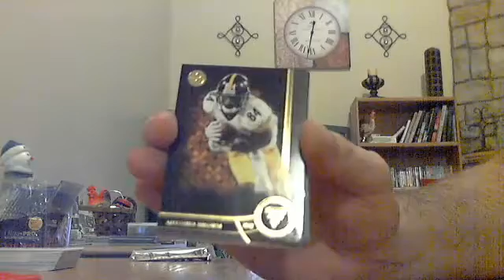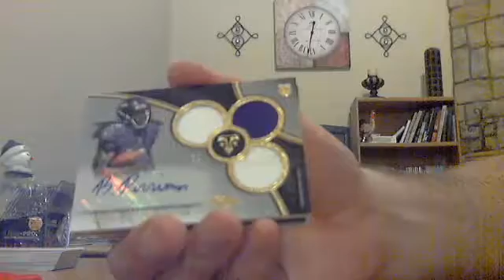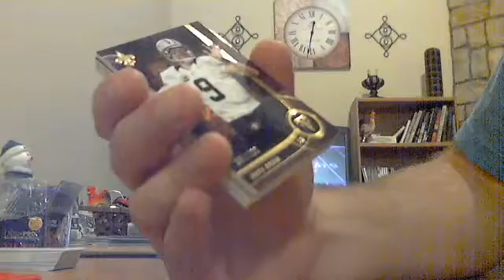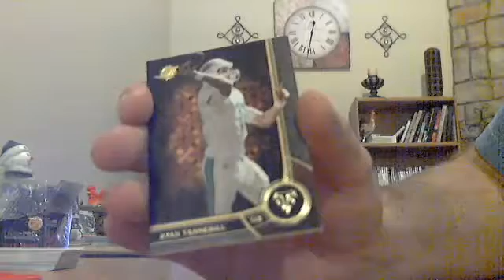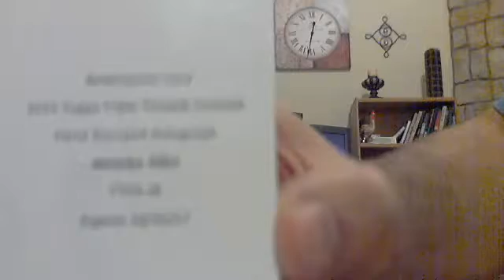2015 Topps Triple Threads Football Hobby Box Break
From our November 2016 Monthly Football Group Break on Blowoutcards.